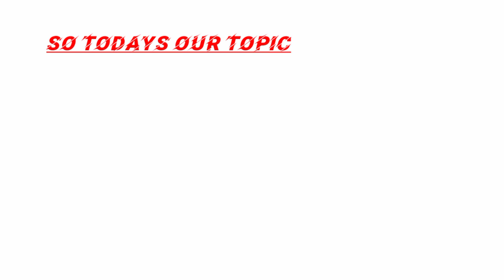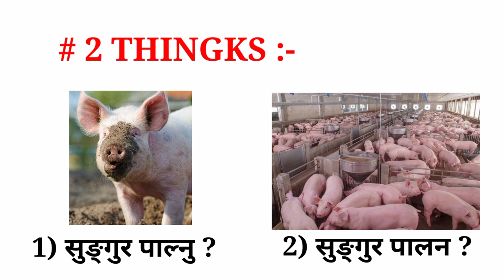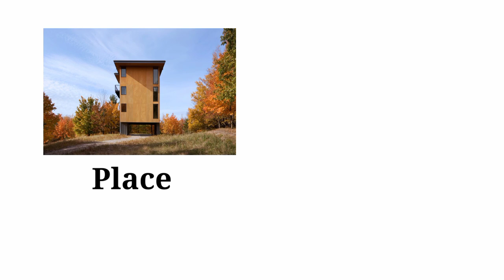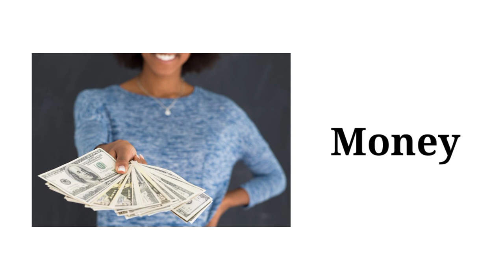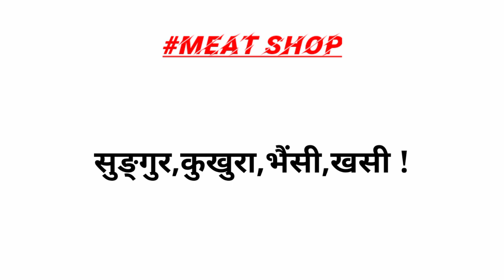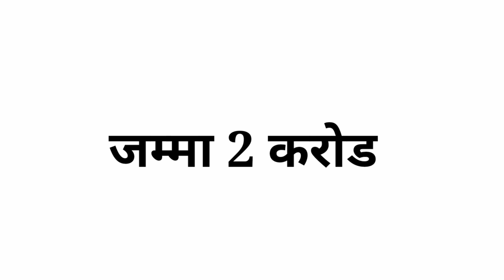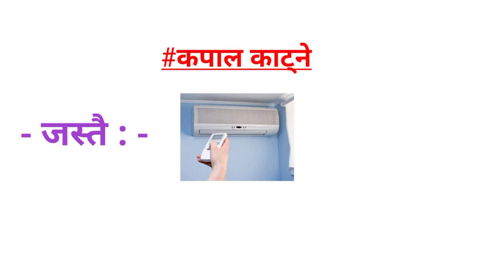नेपालमा लकडाउनपछि 2021मा जसरी पनि चल्ने ब्यापारहरु। महिनाको 35 हजारसम्म कमाई?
नमस्ते सम्पूर्ण महानुभाबहरुमा।

आज हामिले बिल्कुलै भिन्न बिसयमा भिडियो बनाएको छौ।सायद तपाईहरुलाई केही सहयोग पुग्नेछ भनी आसा राख्दै।
हाम्रो भिडियोको महत्त्व बारे जानकारी दिन चाहन्छु।

यो भिडियोमा विशेष गरेर ५ ओटा बिजिनेस आइडियाको बारेमा कसरी गर्ने ? काहा गर्ने ? कुन समयमा गर्ने ? बस्तुको बजार मूल्य कत्ती छ ? बजार कसरी पहिचान गर्ने।

हामी के कारणले गर्दा खेरी business मा असफल भएका रहेछौं ??
हामिले सहि तरिका कसरी चिन्ने ? आदि इत्यादि कुराहरु जान्न सक्नुहुनेछ ।

तेसै गरेर आफ्नै देसमा केही गर्न सकिन्छ।भन्ने हजुर्को मनोसाय बन्नेछ।

                  || धन्यवाद ||